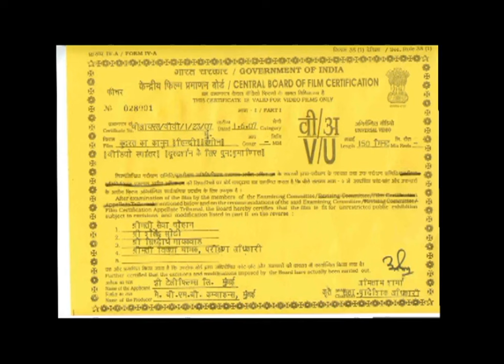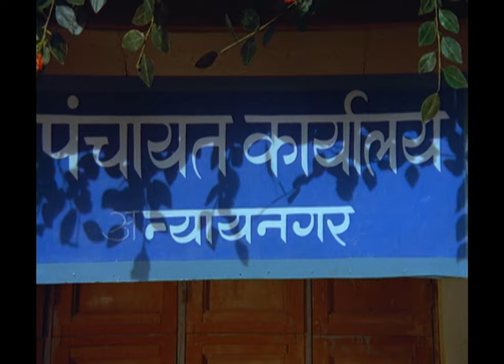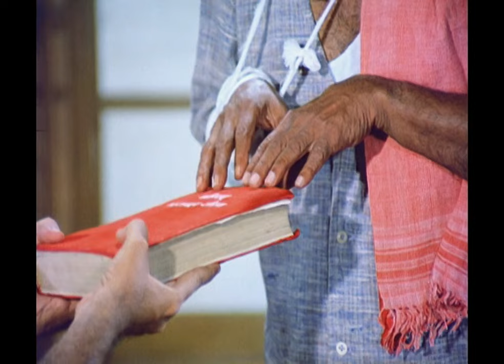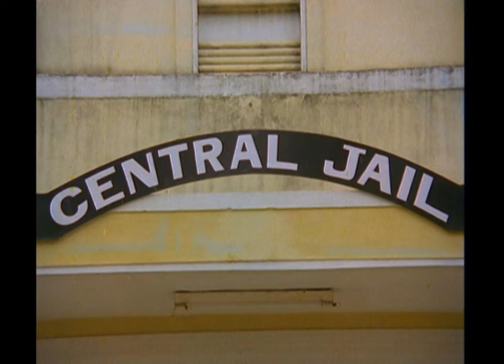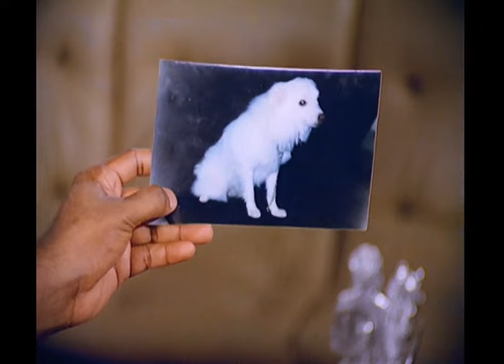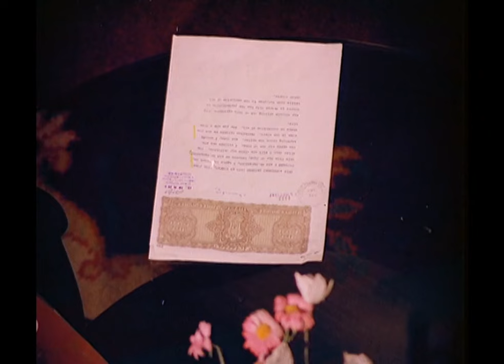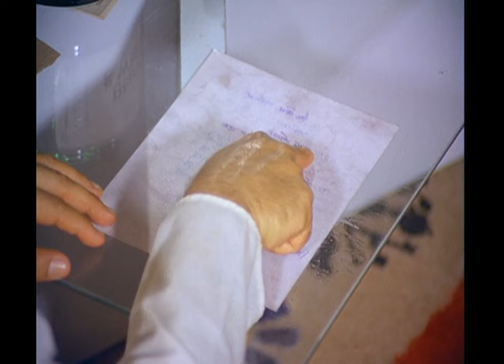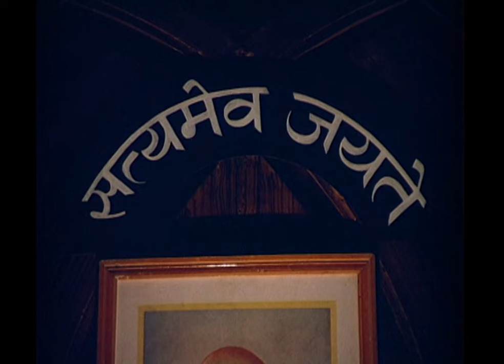Kudrat Ka Kanoon - Hindi Full Movie - Jackie Shroff, Hema Malini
Kudrat Ka Kanoon is a 1987 Hindi drama film starring Jackie Shroff, Hema Malini and Radhika.The story revolves around Dr. Vijay who saves a labourer from being killed by some goons. The matter escalates and the crime boss frames Vijay for a murder and gets him arrested. Moreover, Vijayâ€™s daughter gets killed and his wife is forced to leave the village. Advocate Bharti Mathur comes to their rescue and promises to get justice for Vijay.